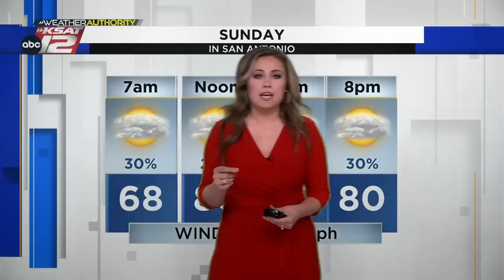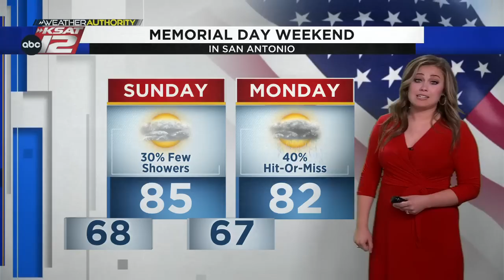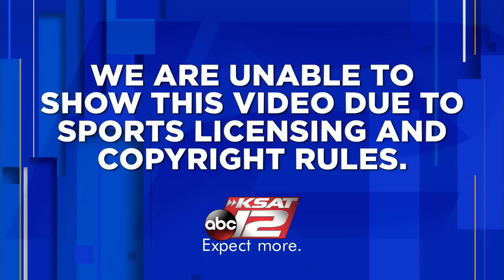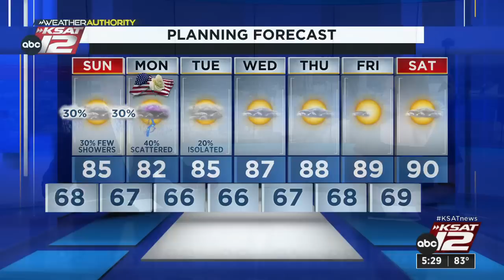KSAT 12 News at 5 : May 27, 2023